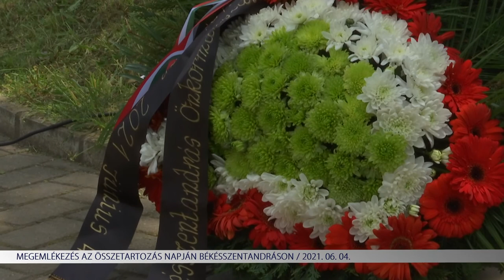Összetartozás Napi Megemlékezés Békésszentandráson (06. 04.)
Összetartozás Napi Megemlékezés Békésszentandráson